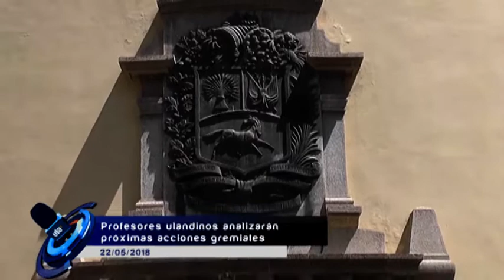Profesores Ulandinos analizarán proximas acciones gremiales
Ante la crisis económica profesores Ulandinos anunciarán nuevas acciones gremiales. Este miércoles contarán con la Presidenta de Fapuv para evaluar la situación de la universidad y el país. Narcy Delgado. 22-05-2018